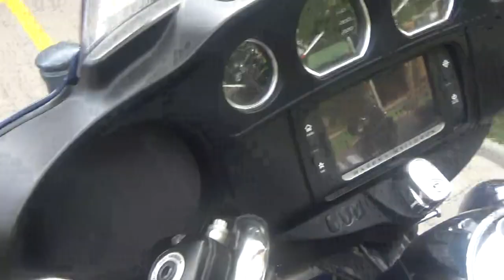Triciclo Harley Davidson azul Santiago Chile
Por favor díganme en los comentarios que modelo es este triciclo chopero

En un concesionario de Harley Davidson en Santiago de Chile comuna de Vitacura 17 de Enero 2020